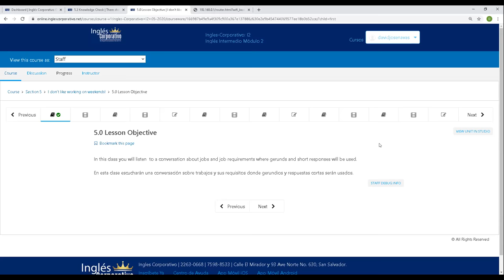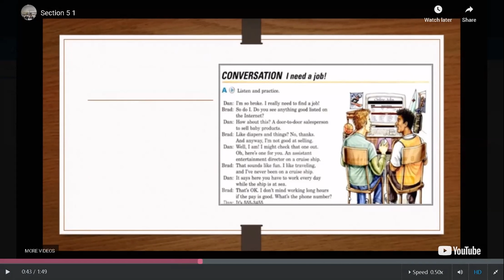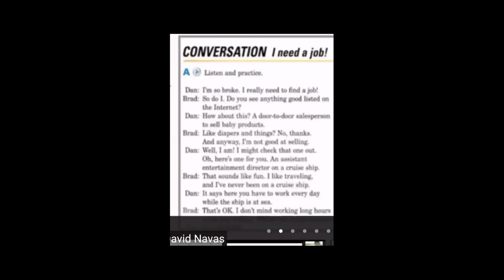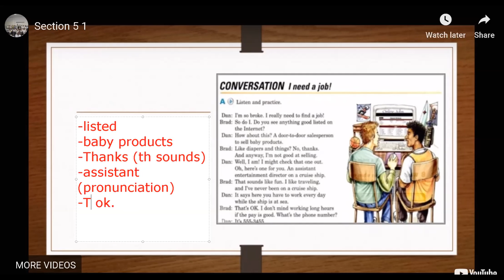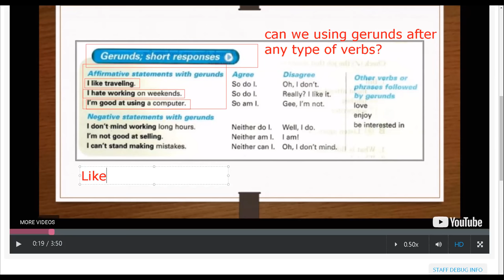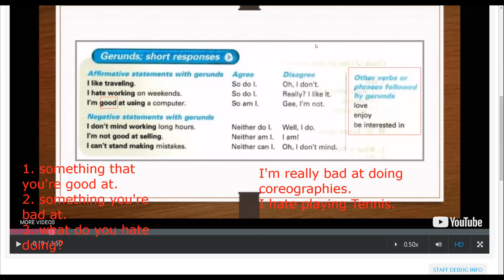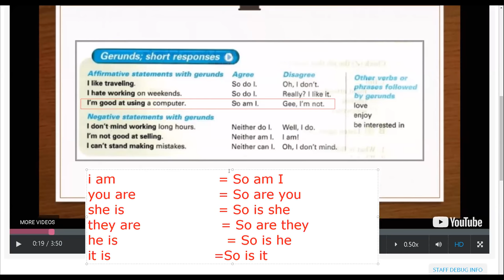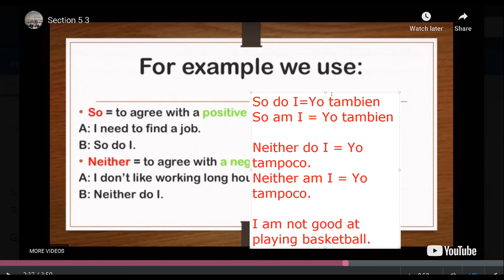Ingles Corporativo-Jun 22nd